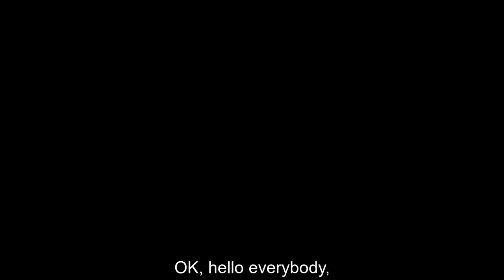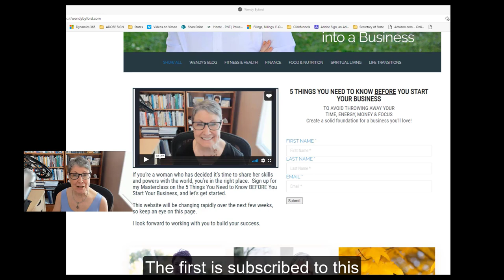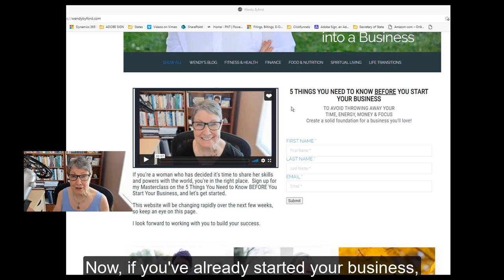Melissa Curran scented Balance